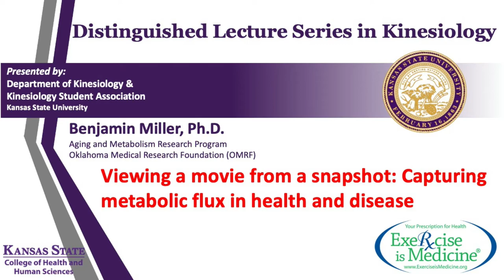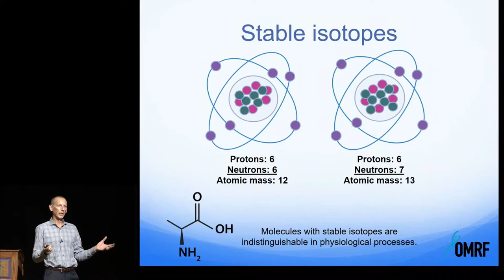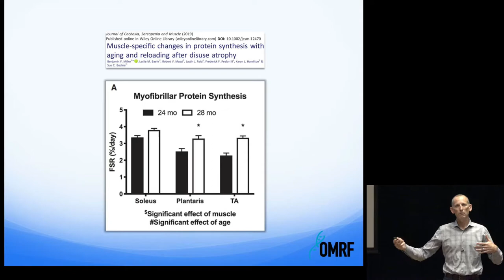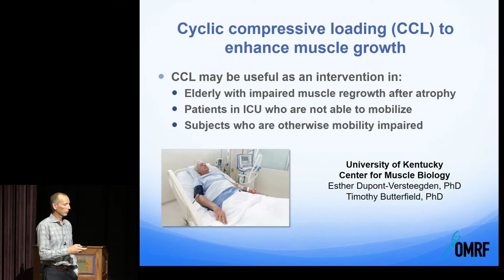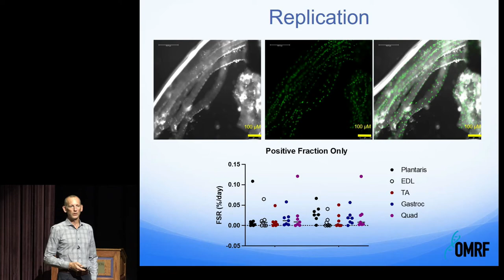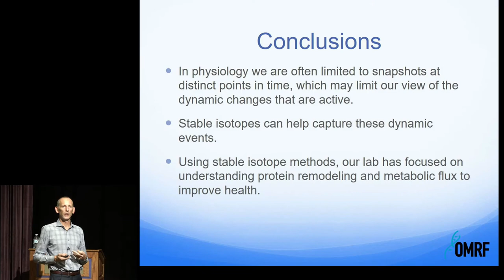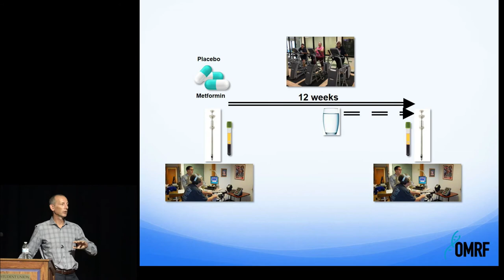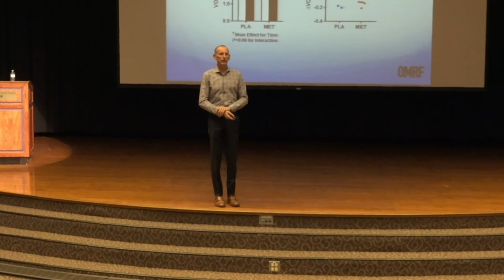Kinesiology Distinguished Lecture, Benjamin Miller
Kinesiology Distinguished Lecture October 26, 2021, Benjamin Miller